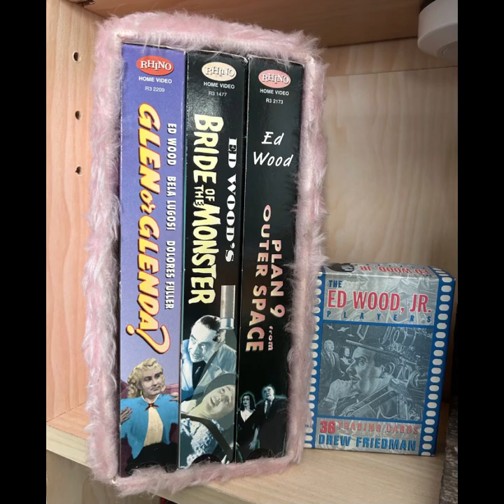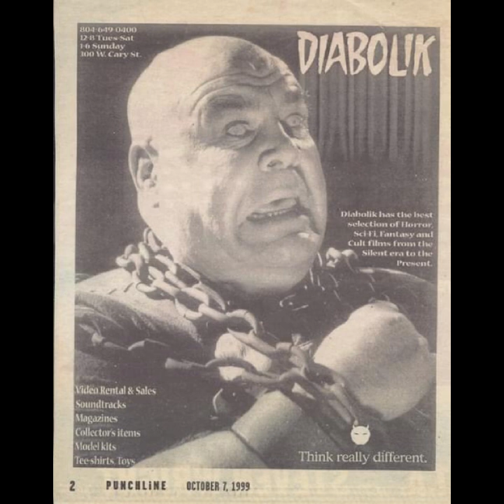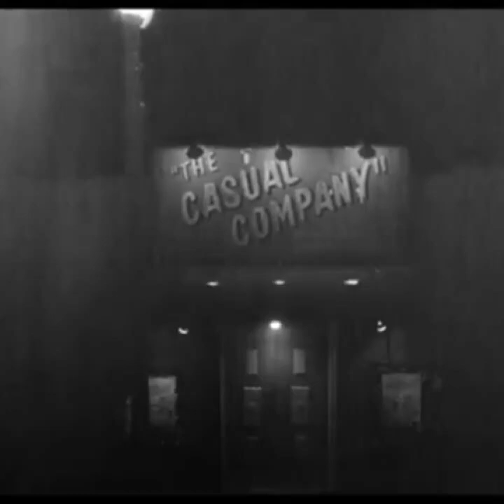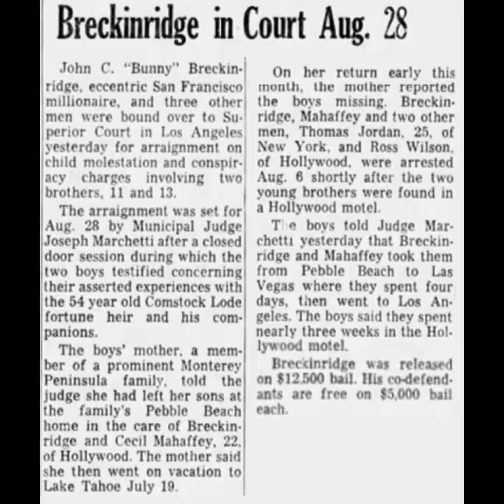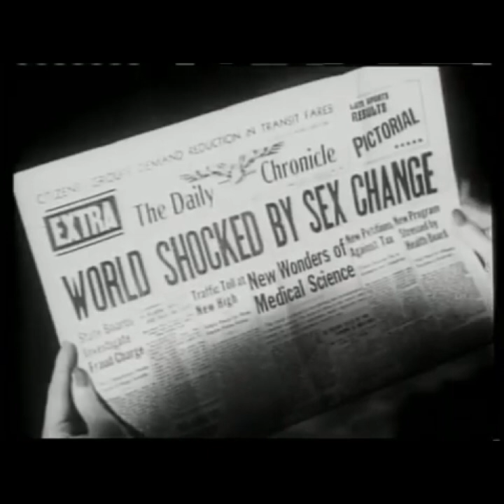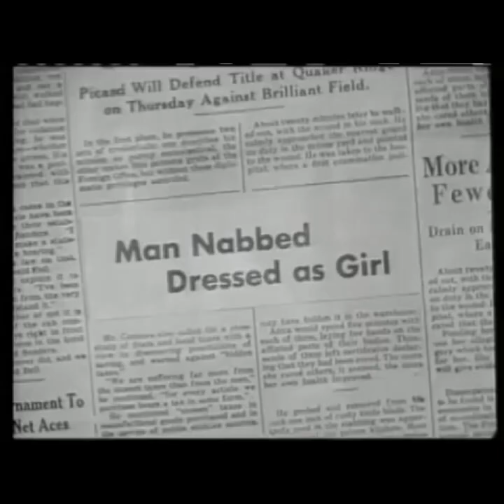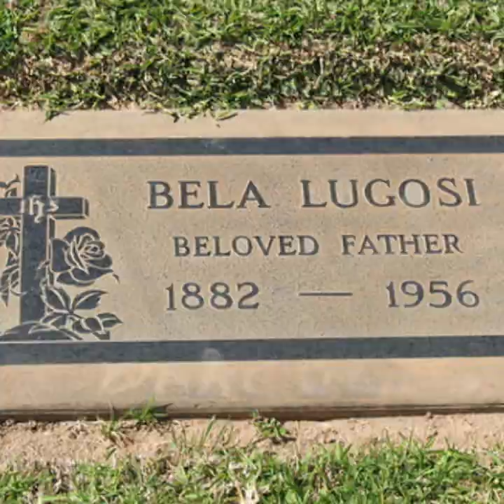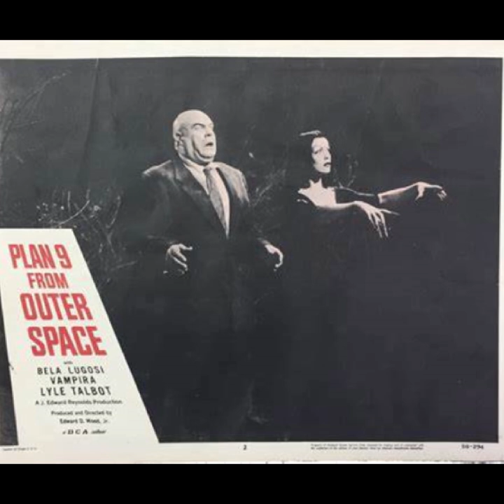100 YEARS OF ED WOOD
OCTOBER 10TH OFTHIS YEAR MARKS THE 100TH BIRTHDAY OF B-MOVIE DIRECTOR EDWARD D. WOOD JR! I WANTED TO PAY TRIBUTE TO ED BY LOOKING BACK WHAT HIS WORK HAS MEANT TO ME, AND ALL ALSO TAKE A FACT VS. FICTION LOOK AT TIM BURTON'S 1994 BIO-PIC "ED WOOD"! HAPPY BIRTHDAY ED!!!